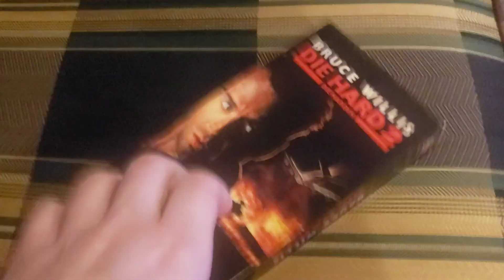25 Days of VHS Openings/Closings Day 20: Closing to Die Hard 2 1991 VHS (1998 Reprint)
Here's the order:

1. Last few seconds of credits
2. FBI Warning Screen
3. Black Screen

WAYC: 23rd week of 1998